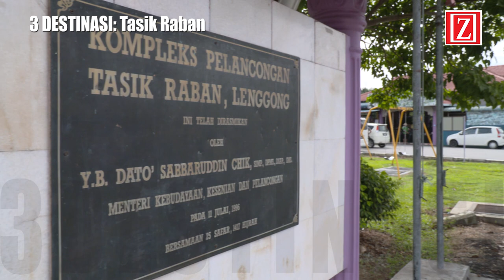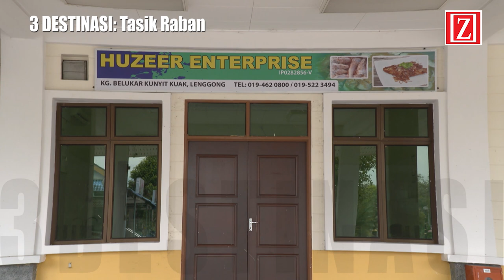Tasik Raban | Dokumentari 3 Destinasi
Dokumentari 3 Destinasi
Penerbit & Pengarah: HAFIIZH CHE MAT
Penerbit Eksekutif: Abdul Aziz Osman
Pengurus Produksi: Es Hairee
Penulis Skrip: Rizalwan Ramli
Olahan Skrip: Apit Zaramiz
Penyunting Online: Hafiizh Che Mat
Penyunting Offline: Amir Firdaus Ithnin
Montaj: Hafiizh Che Mat
Jurukamera: Zul Laloq
Drone: Apit Zaramiz
Jurukamera 2: Wan
Suara Latar: Maya Matahari
Syarikat: Azdpro Global Network Sdn Bhd